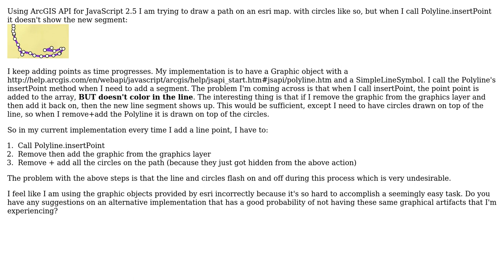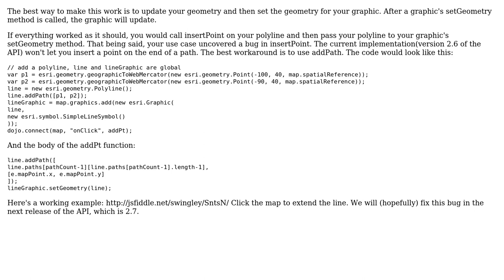GIS: Polyline insertPoint issue using ArcGIS API for JavaScript?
With thanks & praise to God, and with thanks to the many people who have made this project possible! | Content (except music & images) licensed under CC BY-SA | Music | Images & others | With thanks to user PolyGeo user Jose user Derek Swingley and the Stack Exchange Network Trademarks are property of their respective owners. You are responsible for your own actions.